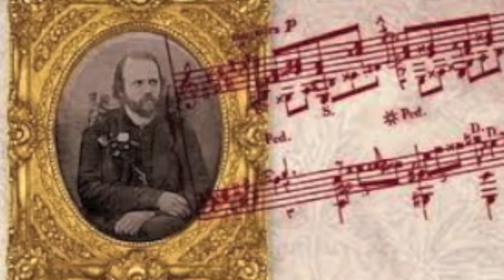Alkan: Prelude Op. 66 No. 10 (Orchestra)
Alkan's Prelude Op. 66 No. 10 arranged for full orchestra by me, (Michelangelo Rodriguez).